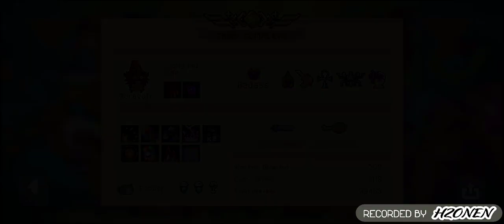Soul Knight - Challenge (30/03/2024)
Characters : ZHANG FEI - YIDE (WEREWOLF)
00:00 - Start
00:26 - Level 1-1
07:11 - Boss 1
14:46 - Boss 2
22:29 - Boss 3
28:26 - Boss 4 1/4
32:11 - Boss 4 3/4
Challenge (30/03/2024)
* Full Alert - Elite enemies appear more often
* Melee Only - Melee weapons only
* Revive Me - Gains +1 revival chance.
* Multiple Statues - You can worship multiple statues